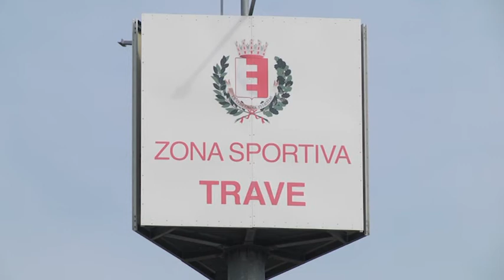Circuito Marconi, partiti i lavori di riqualificazione finanziati dal Coni